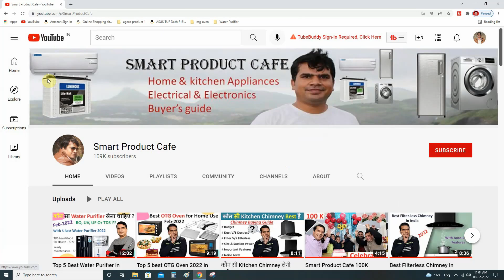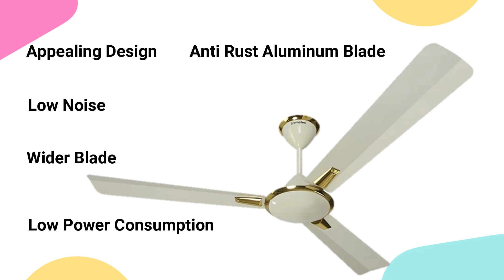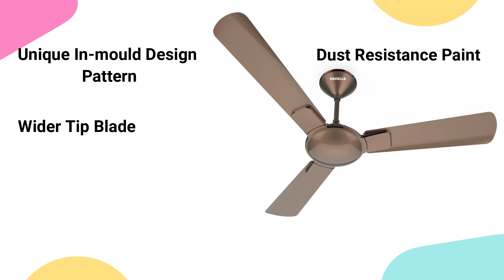Top 5 Ceiling Fan in India 2022 (Under 1500 - 3500) | Best Ceiling fan 2022 in India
Hello Friends, In this video, I have explained about Top 5 Ceiling Fan in India 2022. These are the best Ceiling fan in India 2022. I have selected top 5 best Ceiling fan 2022 on the basis of performance, Quality, Reliability & customer feedback. I have also explained about the Price, Air delivery, Motor Speed, Power consumption & warranty so that you will select the best Ceiling fan 2022 in India available in the market. I have also explained, Important points to consider before buying a Ceiling fan. I am uploading the video on this channel on regular basis related to Home appliances & Kitchen appliance.

1. Havells Enticer 1200mm Decorative, Dust Resistant High-Speed Ceiling Fan

2. V-Guard Exado Pro Decorative Ceiling Fan with Anti-Dust Technology

3. Crompton Aura 1200 mm (48 inch) High Speed Decorative Ceiling Fan

4. Luminous Dhoom 1200mm 70-Watt High Speed Ceiling Fan

5. Orient Electric Apex-FX 1200mm Ceiling Fan

You Can also follow on Instagram